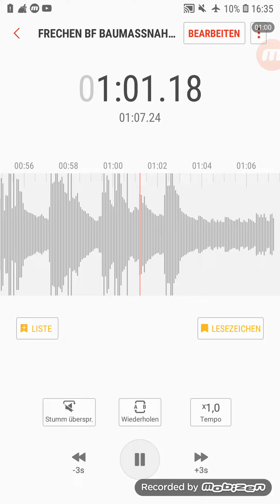KVB Linie 7 Frechen Bf Baumaßnahme